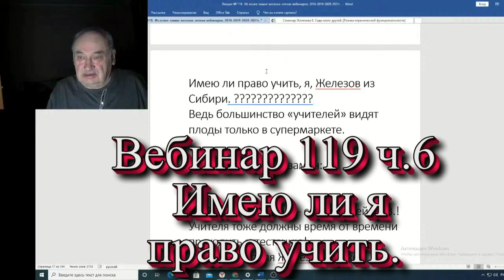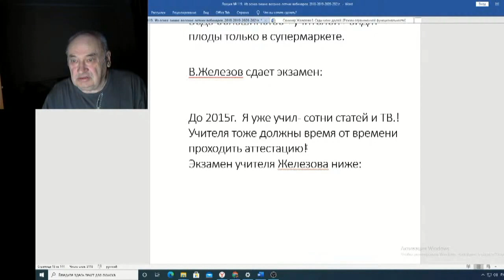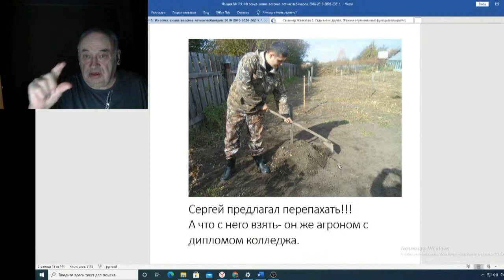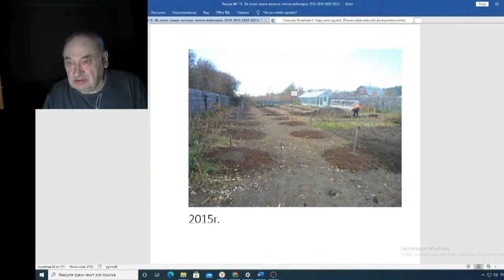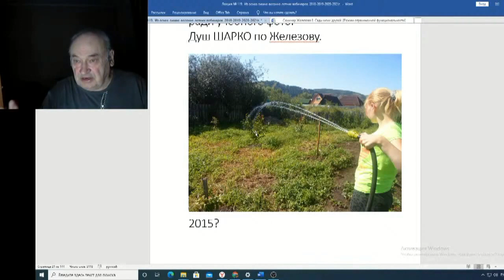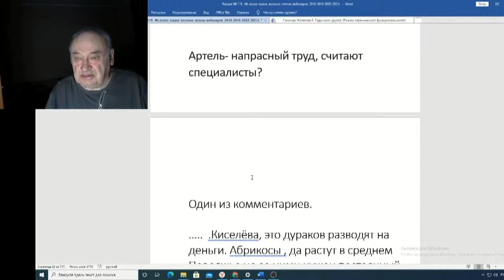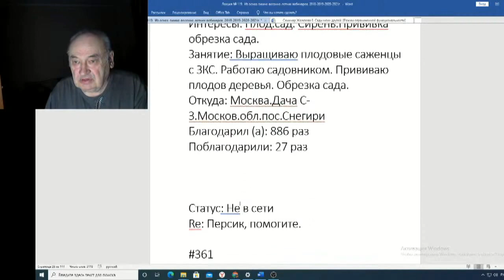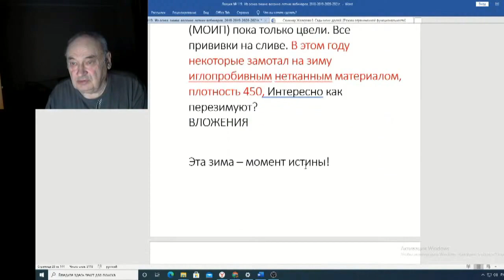Железов Валерий Вебинар 119 ч 6 Имею ли я право учить